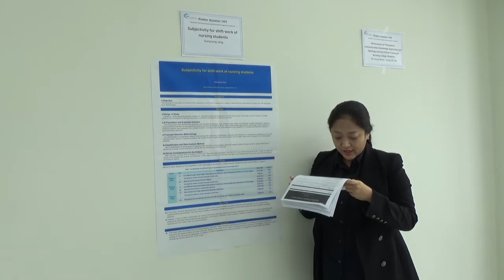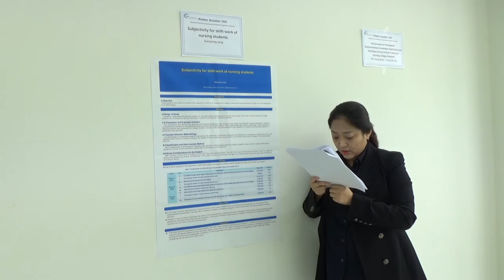SoCoRI.DOMINT.20191102.P.Session103.4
Subjectivity for shift-work of nursing students (Sunyoung Jang)